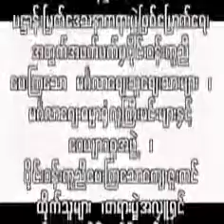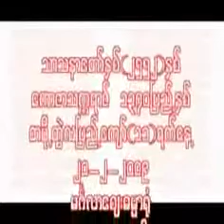ပ႒ာန္းျမတ္ေဒသနာေတာ္ အပိုင္း ၁